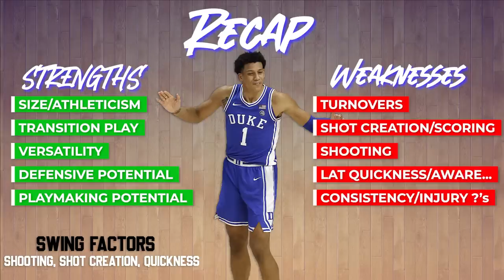Jalen Johnson Scouting Report | 2021 NBA Draft Breakdowns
Jalen Johnson's time at Duke didn't go according to plan but he remains a unique talent with upside that many others in the class simply don't have.